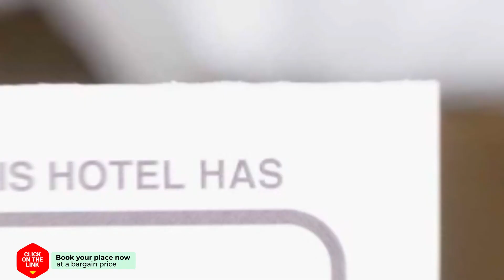Melina's Mansion amazing sunsets hotel review | Hotels in Stoupa | Greek Hotels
Melina's Mansion amazing sunsets hotel video review. Hotels in Stoupa, greek 3 stars hotels.